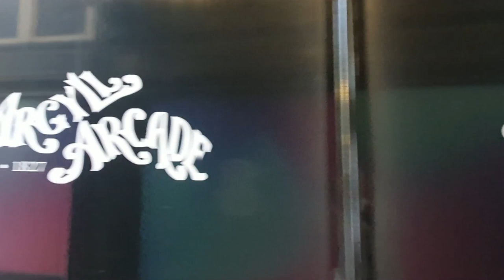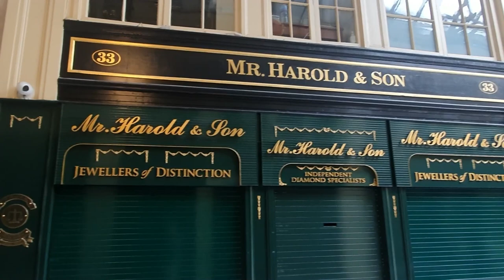Argyll Arcade Glasgow Scotland Opened 1827 Home of the Finest Jewellers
Walk Today in Glasgow City Centre down Argyle Street from Sloans Bar into the famous Argyll Arcade which is home to over 30 jewellers and diamond merchants and is very popular for luxury wedding rings and watches.Subscribe free